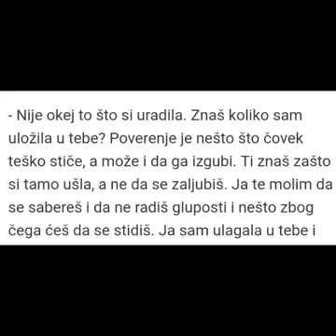ZADRUGA NOVA SVADJA TEODORA VREDJA MACU